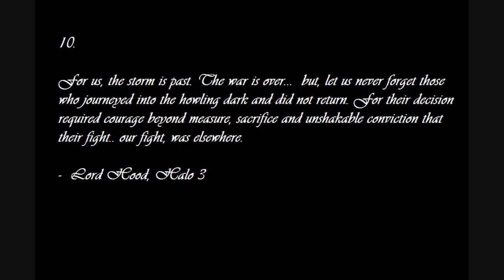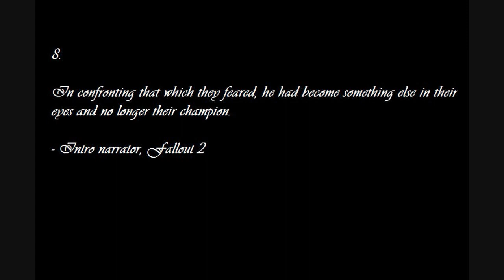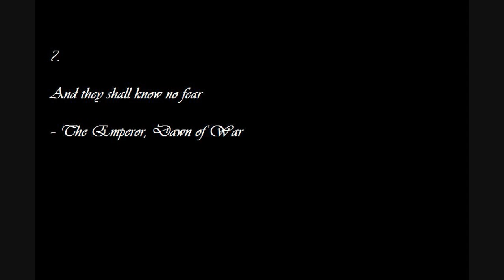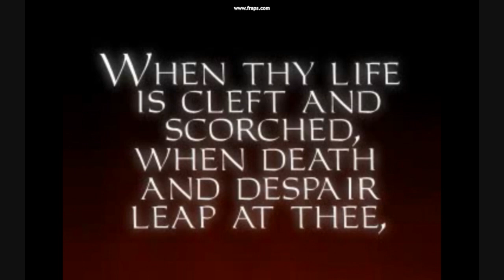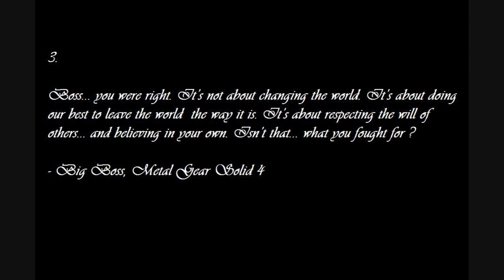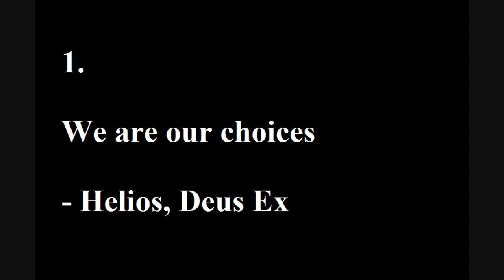Top 10 Video Game Quotes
The following quotes are more in the realm of the philosophic/inspirational and purposefully do not include humorous/witty one-liners  or popular gaming memes. They are the lines that felt meaningful on a personal level and are therefore not subject to an objective debate.

You are of course more than welcome to share your own favourites. In fact, I would be interested in hearing them since these are based on my own limited gaming experience and I know there are many great games I missed out on.

Also, you may need to pause the video to be able to read some of the quotes before they go off-screen.

Special thanks to Ruckuz88 (for using a small fragment of his awesome video).